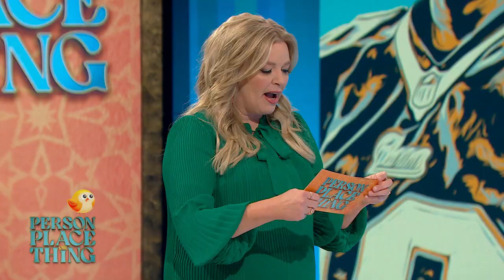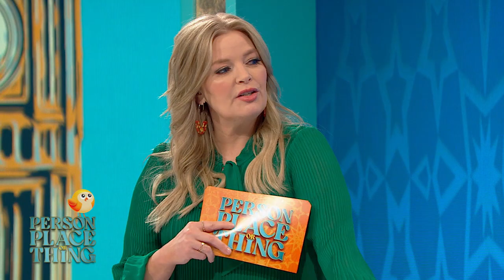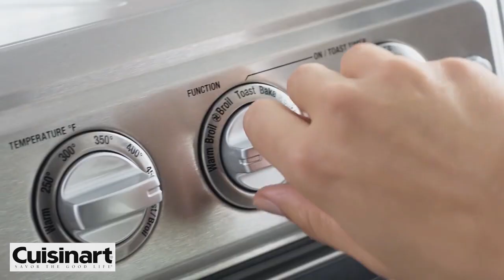Ep 175. Lab Coat Legends | Person Place or Thing Game Show with Melissa Peterman - Full Episode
In this mind-bending episode, contestants must identify some of history’s most famous scientists.

✅ Person, Place or Thing is your NEW favorite game show, hosted by Melissa Peterman (Reba, Young Sheldon, Happy's Place).
🤔 A new take on "20 Questions", contestants try to guess the Person, Place, or Thing using strategy and common knowledge!
🏆 Which contestant will make it to the final round for a chance to win $5000 and win $500 for our Super Fan?!
📱 Don't forget to scan the QR code for an opportunity to win big prizes from home (in your soft pants!)